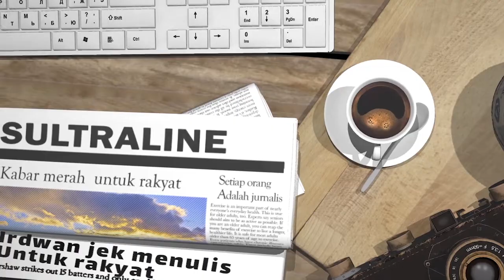POLDA SULTRA BERHASIL UNGKAP 119 KASUS CURANMOR SELAMA JANUARI HINGGA JUNI 2020